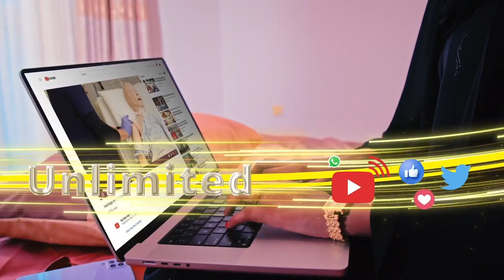"Waxaanu cambaaraynaynaa oo aanu ka xunahay dagaalkasta oo Somaliland ka dhaca" Xog, Xisbiga Waddani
"Waxaanu cambaaraynaynaa oo aanu ka xunahay dagaalkasta oo Somaliland ka dhaca" Xoghayaha Guud ee Xisbiga Waddani ayaa ka hadlay dagaalkii dhexmaray Booliska Somaliland iyo Jabhadda Gacan Libaax